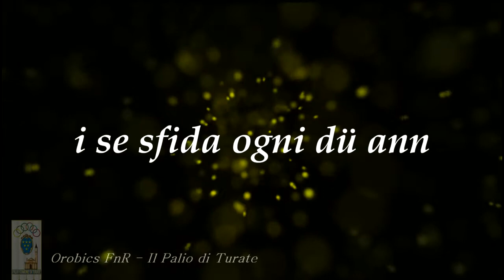Orobics FnR - PALIO 2013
Contest: "Un inno per il Palio 2013"

Brano realizzato dal gruppo Orobics FnR  in occasione del concorso istituito per scegliere l'inno del Palio Comune di Turate 2013.